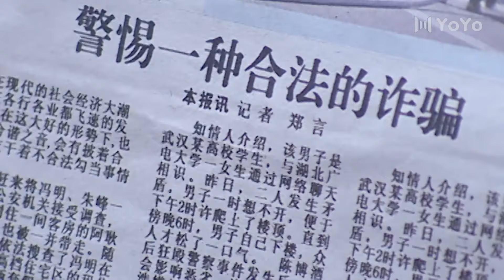妻子偷偷接老公下班，竟看見丈夫和小三卿我我玩曖昧！中國電視劇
簡介：婆家娘家2

電視劇每天20：00準時更新！
為大家帶來更精彩的影視！

pjnj2